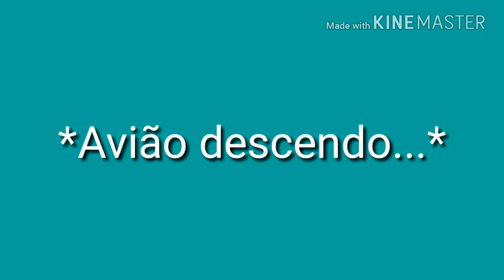HaiSuzu-Ep.14-Chegamos ao nosso destino!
Furirin
F
O
R
E
V
E
R

Kanako
F
O
R
E
V
E
R